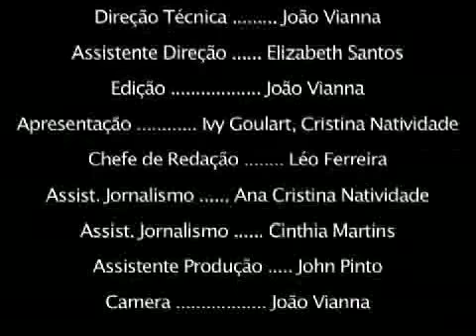Noticias Diarias 28 Julho 2009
em parceria com o jornal Brazilianvoice.